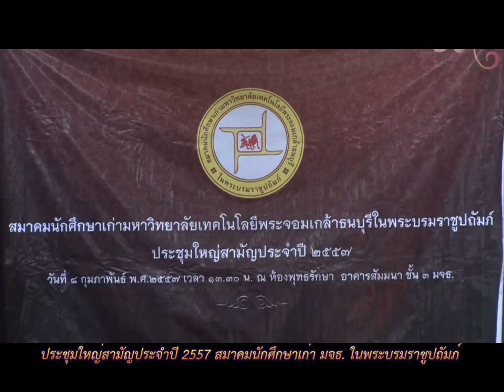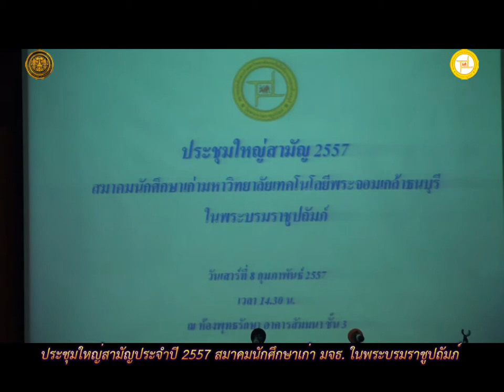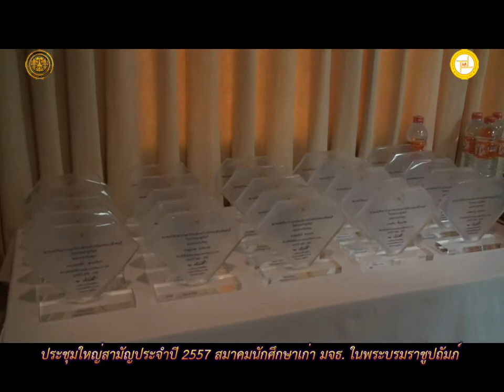สมาคมนักศึกษาเก่า มจธ. ประชุมใหญ่สามัญประจำปี 2557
สมาคมนักศึกษาเก่ามหาวิทยาลัยเทคโนโลยีพระจอมเกล้าธนบุรี ในพระบรมราชูปถัมภ์ ได้จัดประชุมใหญ่สามัญ ประจำปี 2557 มีคุณพีระพงษ์ อัจฉริยชีวิน นายกสมาคมนักศึกษาเก่าฯ เป็นประธานและ รศ.ดร.หริส สูตะบุตร ประธานที่ปรึกษาสมาคมฯ กล่าวให้โอวาท เมื่อวันที่ 8 กพ. 2557